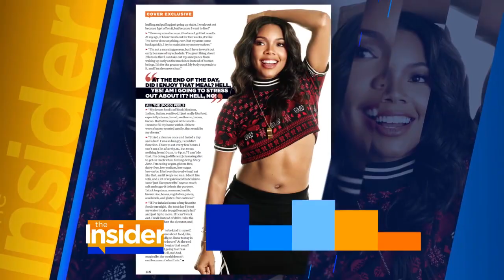Gabrielle Union Is Taking On Bullies and Fighting to Stay Fit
Gabrielle Union graces the March cover of  'Women's Health' magazine. Inside the issue, she reveals five things to know about her, starting with her outlook on mean girls and growing up with bullies.